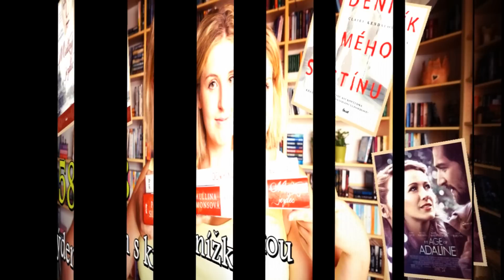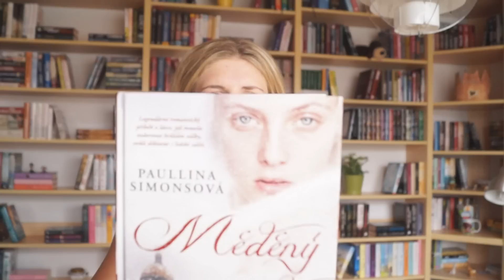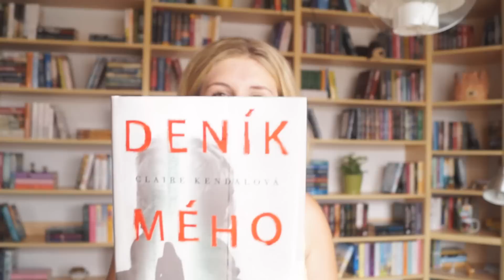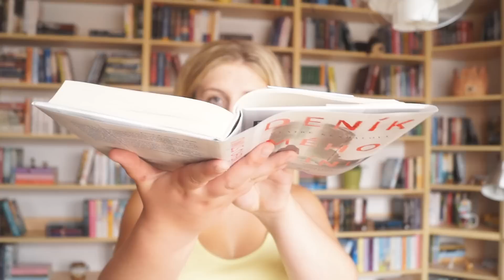TÝDEN S KNÍŽKOU ✰ 58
Ahoj! :)
Všechny Vás vítám u nového Týdne s knížkou! :)
Přeji příjemnou podívanou♥

Jaké knížky ve videu najdete?
✯ MĚDĚNÝ JEZDEC (Paullina Simons , The Bronze Horseman )
✯ DENÍK MÉHO STÍNU ( Claire Kendal , The Book of You )

MOC DĚKUJI ZA ZHLÉDNUTÍ VIDEA, KAŽDÝ LIKE A KOMENTÁŘ, DĚLÁ MI TO OBROVSKOU RADOST :-)

Všechny novinky, aktuality a třeba i věci z mého života najdete na FB stránce:)

MĚJTE SLUNÍČKOVÝ DEN!
RODAW :-)